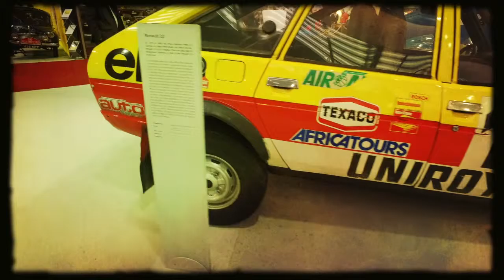Les 106 ans de l'ACO à Rétromobile avec Pierre Fillon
Il y a bel et bien un phénomène Rétromobile. Chaque année depuis quarante et un ans, ce rendez-vous réussit la gageure d'apporter son lot de surprises en présentant des pièces toujours plus rares, plus étonnantes, plus somptueuses. L'édition 2016 n’a pas dérogé à la tradition et le spectacle a été une nouvelle fois exceptionnel.
Un des clou du show a été les 106 ans de la création de l’ACO, interview de son Président Pierre Fillon.

Remerciements à Thierry Mathaux pour la réalisation vidéo.

Video : Claude Molinier, Georges Jolissaint, Gilles Gard

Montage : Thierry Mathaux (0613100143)